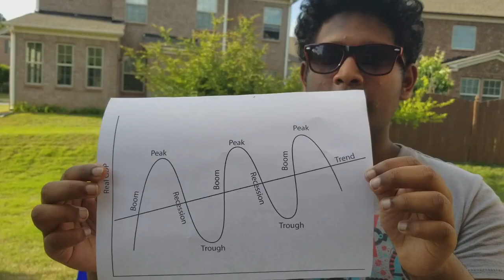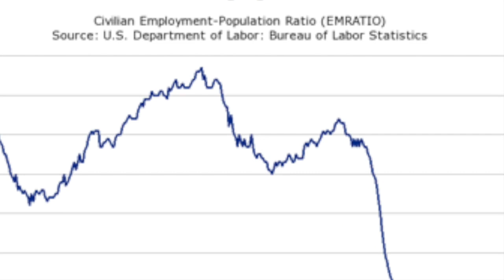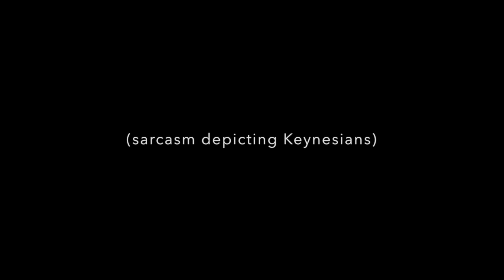Econ Rap (PRAISE JEROME POWELL)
Econ music video - Rishi, Kaiva, Mahit, Eeheet